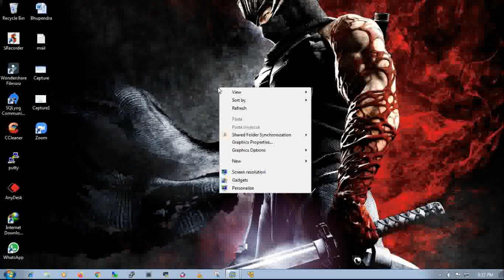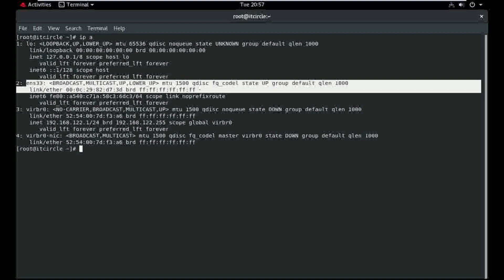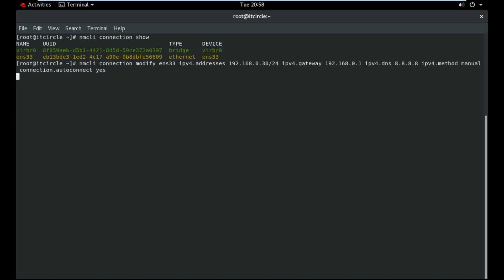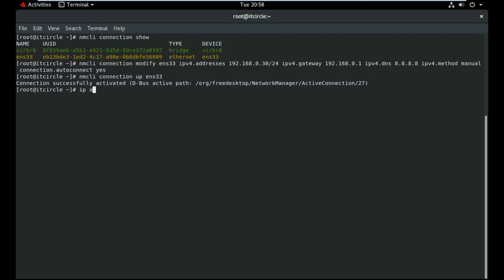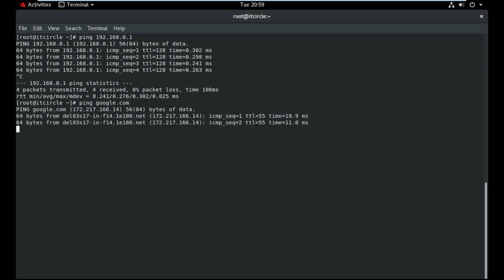Network Configuration In RHEL 8